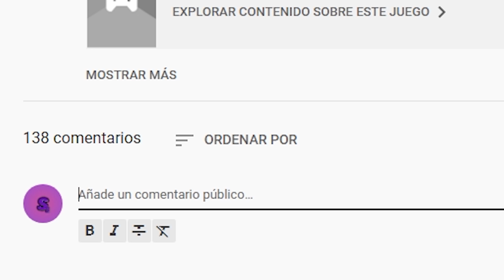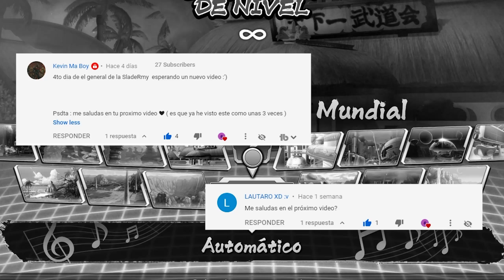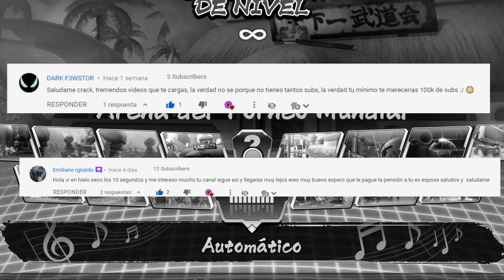El JUEGO de PELEA ANIME más EPICO de la HISTORIA! 🤜🏼💥🤛🏻 Dragon Ball FighterZ (con MODS)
¡Este es probablemente el MEJOR y más ÉPICO JUEGO de PELEA ANIME que hayas jugado desde el Dragon Ball Z: Budokai Tenkaichi 3! 🤜🏼💥🤛🏻
Vale, igual me he pasado porqué el Budokai Tenkaichi 3 es como Goku: nadie le gana. ¡Pero aún así seguro que os molará Dragon Ball FighterZ (con MODS)!